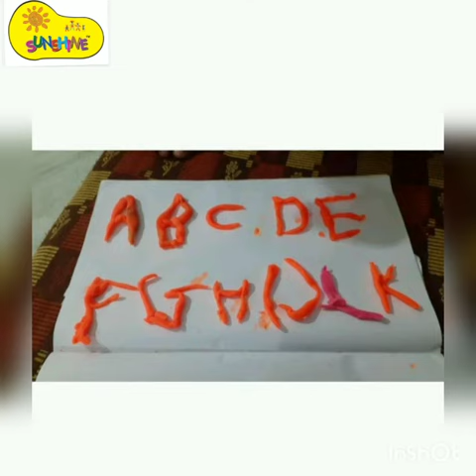Nursery Birds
Playgroup, Nursery, LKG & UKG
Very Fair Pricing, Term-wise Payment
Monitor Monthly Child Development
Name & Number of Assigned Teacher
Minimal Parent Involvement required
50+ points Term Report & Certificate

Established brand since 15yrs, UK JV
DLP developed after 2yrs Research
Launched Jan’20 before Lockdown
Online 1hr Daily, Weekly School
Books & Worksheets Best in Industry
Available to Preschools Worldwide

80% brain development is over by Age 5, Don’t Postpone Learning !